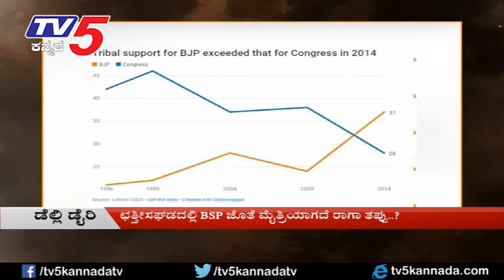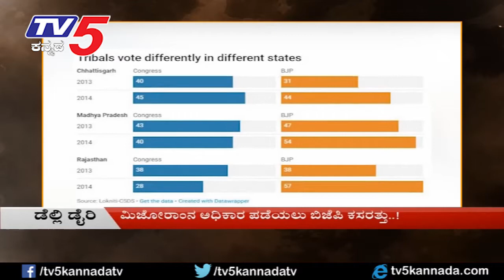ಸರ್ವಂ ಚುನಾವಣಾ ಮಯಂ | Delhi Dairy | TV5 Kannada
Delhi Dairy

ತೆಲಂಗಾಣದಲ್ಲಿ ಕೆಸಿಆರ್‌ಗೆ ಟಫ್ ಫೈಟ್‌ ಯಾರು.? TDP ಜೊತೆ ಕಾಂಗ್ರೆಸ್‌ ಮೈತ್ರಿ ಮಾಡಿಕೊಂಡಿದ್ದು ಏಕೆ.? ಕೈ-ಕಮಲದಲ್ಲಿ ಯಾರಿಗೆ ಒಲಿಯಲಿದೆ ಆದಿವಾಸಿ ಮತ.? ರಾಜಸ್ಥಾನದಲ್ಲಿ ಅಂತಿಮವಾಗದ ಕೈ ಸಿಎಂ ಅಭ್ಯರ್ಥಿ ಸೇರಿದಂತೆ ವಿವಿಧ ವಿಷಯಗಳ ಬಗ್ಗೆ ಮಾಹಿತಿ ಇಲ್ಲಿದೆ..